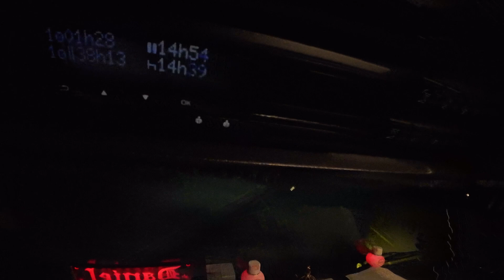😴 DORMÍ en la CABINA 🚚, SI se 🛣️ COMPLICA NO llego a CASA 🏡 | Así es la Vida del CAMIONERO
Hola a todos, bienvenidos de nuevo a mi canal. En este emocionante vídeo, te sumergirás en la apasionante vida de un camionero, quien relata sus experiencias y retos al dormir en la cabina mientras realiza largos viajes por carretera. Descubre cómo enfrenta situaciones complicadas y cómo su dedicación lo lleva a cumplir su misión de entregar las cargas a tiempo.

Mi canal trata sobre LA VIDA DE UN CAMIONERO. Cubro muchas cosas interesantes como CONDUCIÓN, MAIOBRAS, TACOGRAFO, PAISAJES, CONSEJOS Y LA VIDA DE UN CAMIONERO